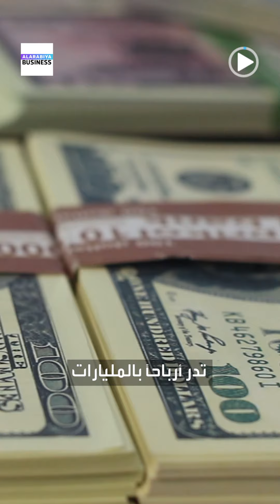السعودية تتحول بسرعة لقوة مؤثرة في لعبة التنس للاعبات المحترفات